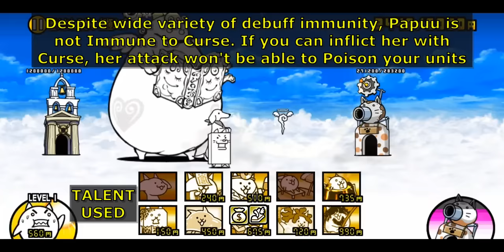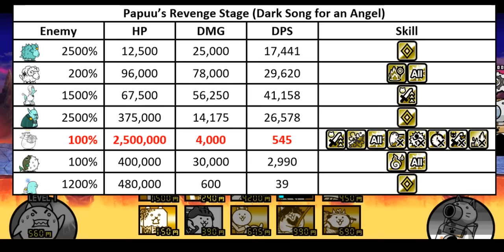Papuu's Paradox! Divine Daughter / Requiem for Angel!! [The Battle Cats] (13.5 Update)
toxic girl

Table of Content:
00:00 - Divine Daughter (Normal Strats)
02:57 - Divine Daughter (Curse Strats)
04:04 - Requiem for Angel

- Kamukura Ultra Talent: TBA